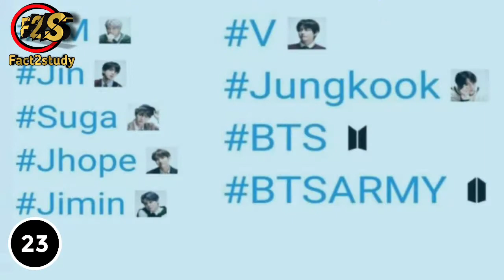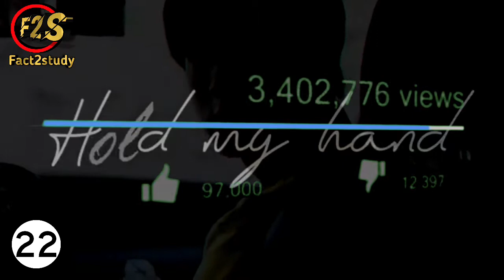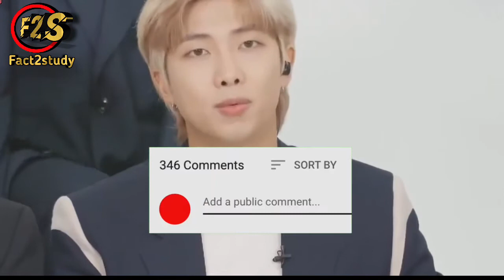आखिर कौन है ये BTS?|Why BTS is so Popular | Unknown Facts About BTS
BTS (Korean: 방탄소년단; RR: Bangtan Sonyeondan), also known as the Bangtan Boys, is a seven-member South Korean boy band that was formed in 2010 and debuted in 2013 under Big Hit Entertainment.[4] The septet—composed of Jin, Suga, J-Hope, RM, Jimin, V, and Jungkook—co-writes and co-produces much of their own output.

Purple you all 💜💜💜💜